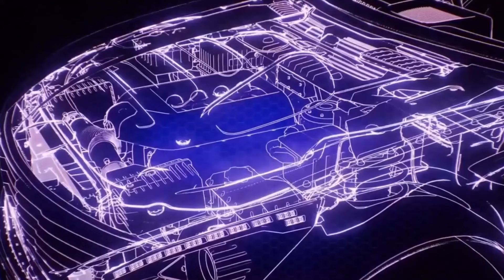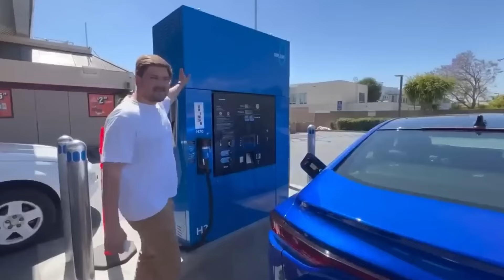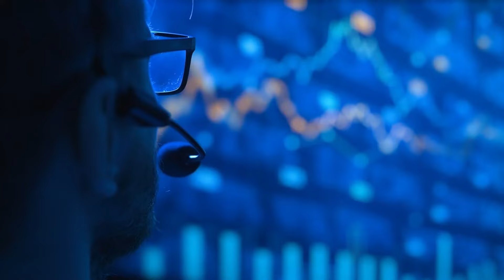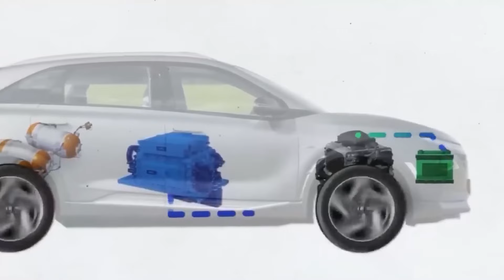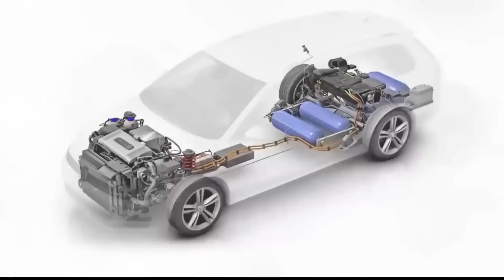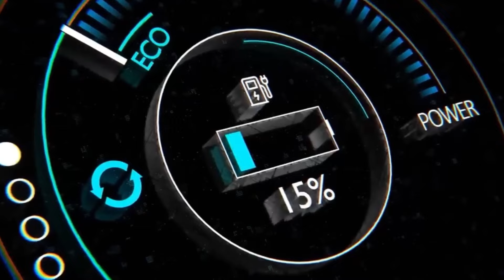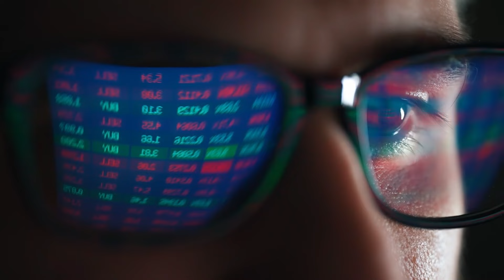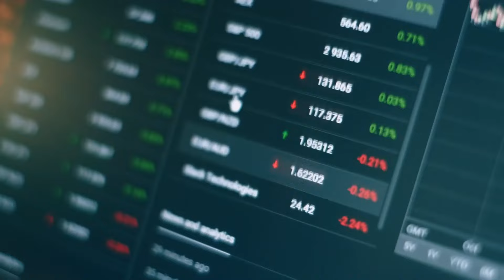PDG De Toyota : "Elon Musk Va Se Faire Dessus Quand Il Verra Notre NOUVEAU Moteur !"